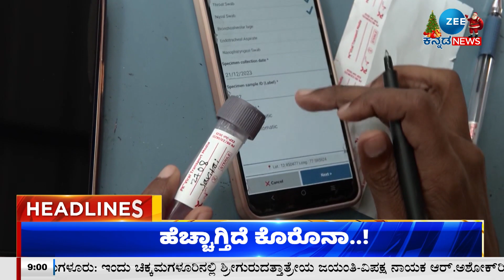ZEE KANNADA NEWS 9 AM HEADLINES (25/12/2023)